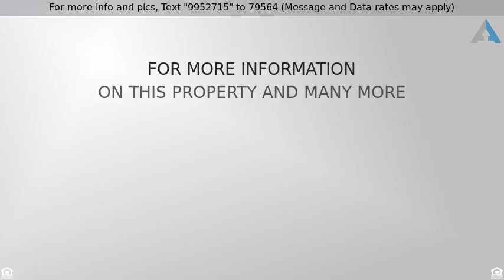Priced at $410,000 - 7800 Roland Dr, McKinney, TX 75070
Beautiful Home

Gorgeous Highland Home in Aspendale in Stonebridge Ranch.  1.5 story 4 bedrooms, 3 baths, 2 car garage.  Wood floor on majority of main floor.  Large master bedroom with walk in closet.  Spacious kitchen and living room. Upstairs is a game room, bedroom and full bathroom.  Backyard boasts extra large covered patio and a pool size lot.